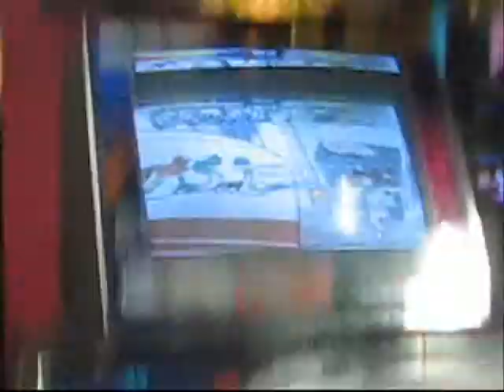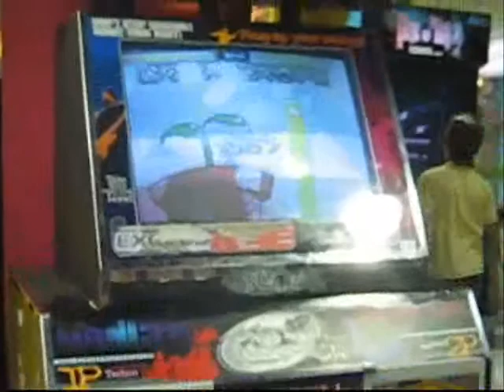timpx malena- ill give u all my love NM 'A'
this is charly's fav. nightmare song bec. rich in combo ang dating! hahaha